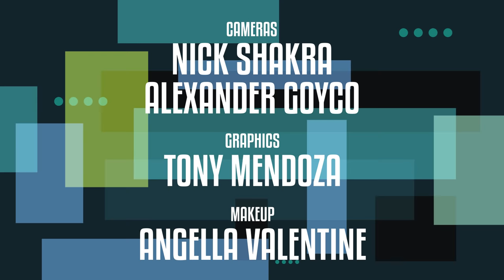Show People with Paul Wontorek: Christian Borle of FALSETTOS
Get Tickets to FALSETTOS

FALSETTOS star Christian Borle on choosing when to release emotion in the revival, recording the cast album, appearing on the GILMOUR GIRLS reboot with Sutton Foster, his next gig in CHARLIE AND THE CHOCOLATE FACTORY and the martini named after him